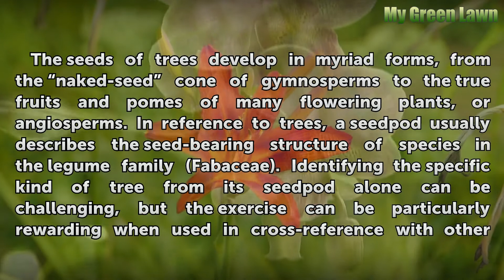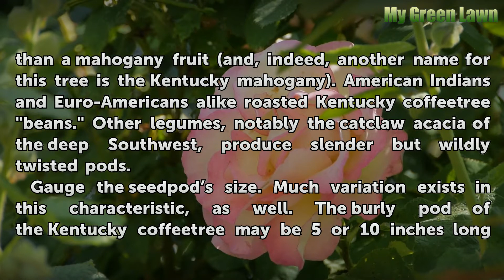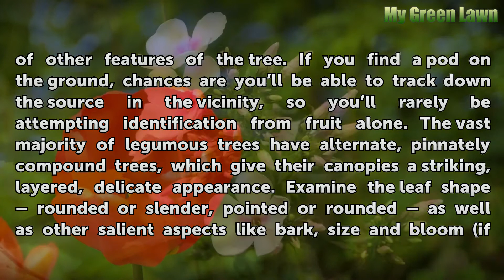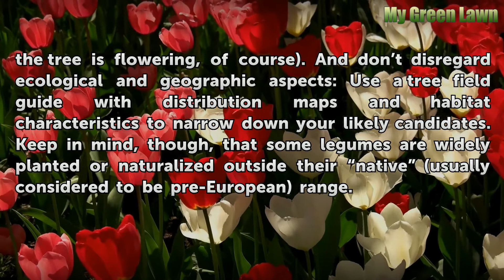How to Identify Trees from Seed Pods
How to Identify Trees from Seed Pods. The seeds of trees develop in myriad forms, from the “naked-seed” cone of gymnosperms to the true fruits and pomes of many flowering plants, or angiosperms. In reference to trees, a seedpod usually describes the seed-bearing structure of species in the legume family (Fabaceae). Identifying the...

Table of contents How to Identify Trees from Seed Pods
Things You'll Need 00:46